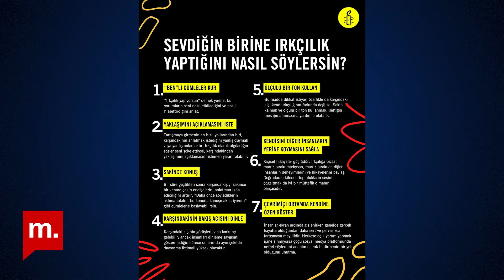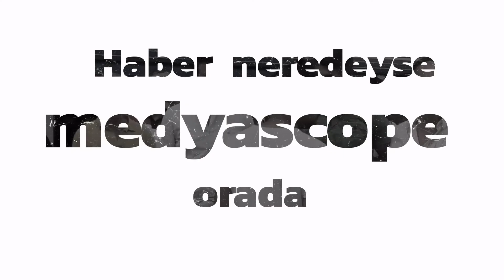Afrikalı göçmenler ve gündelik hayatta ırkçılık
Begüm Başdaş ile Yollarda: Afrikalı göçmenler ve gündelik hayatta ırkçılık-Konuk: Dr. Doğuş Şimşek

Yollarda’nın bu haftaki bölümünde Begüm Başdaş, akademisyen Dr. Doğuş Şimşek ile birlikte göç alanında farklı konuları değerlendirdi. İlk olarak Şimşek, İngiltere hükümetinin ülkede bulunan sığınmacıları Ruanda’ya gönderme planları hakkında son gelişmeleri aktardı. Daha sonra “gündelik hayatta ırkçılık nedir” sorusunu akademik çalışmaları çerçevesinde yanıtlayan Şimşek, İstanbul’da yaşayan Afrikalı göçmenlerle birlikte yürüttüğü araştırmasını ve “Çabuk Çabuk: İstanbul’daki Afrikalılar” kitabında aktardığı bulguları anlattı.

Doğuş Şimşek, Kingston Üniversitesi Londra'da Sosyoloji bölümünde öğretim üyesi olarak çalışıyor. Doktora derecesini Sosyoloji alanında Londra Üniversitesi, City’den, yüksek lisans derecesini ise Kültürel İncelemeler alanında Londra Üniversitesi, Goldsmiths’den aldı. Şimşek’in araştırma konuları genel olarak uluslararası göç, mülteci çalışmaları, ırk ve ırkçılık, toplumsal cinsiyet ve göç ve göçmen çocukları ve kimlik konularını kapsıyor.